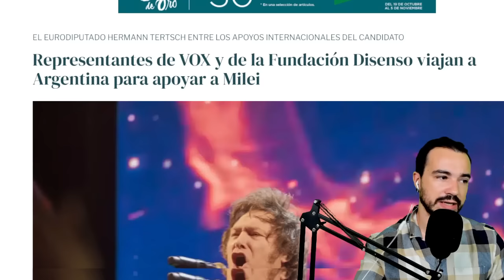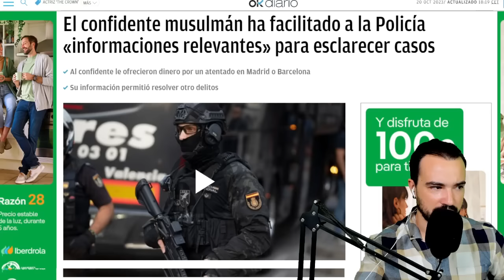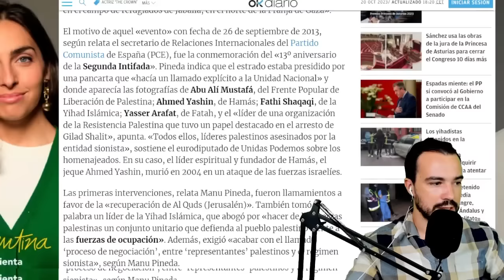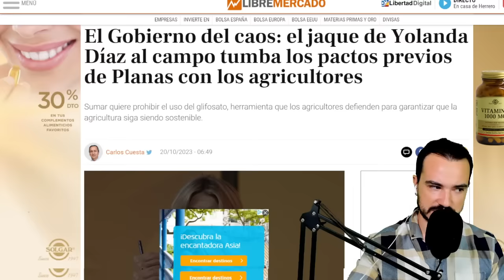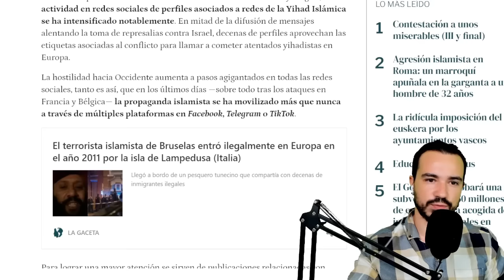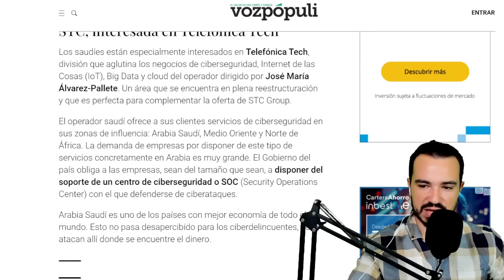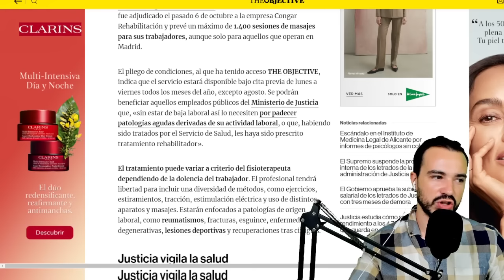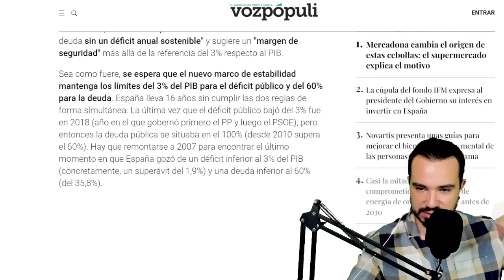PODCAST DE ACTUALIDAD 20 DE OCTUBRE DE 2023